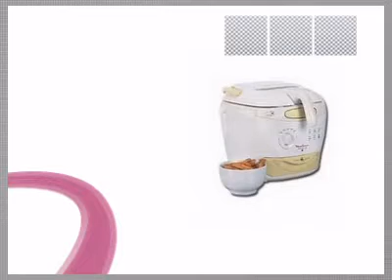Moulinex Fridelys Deep Fryer